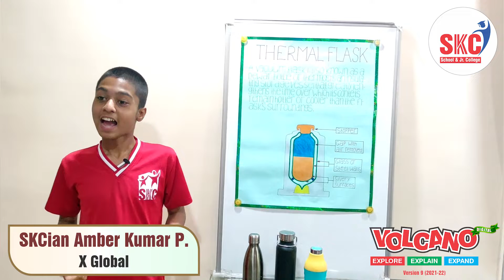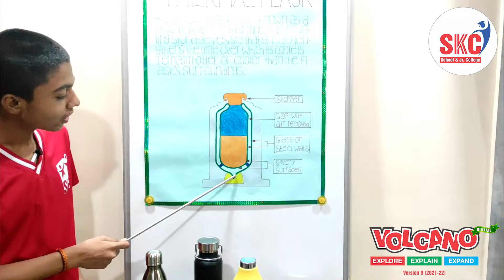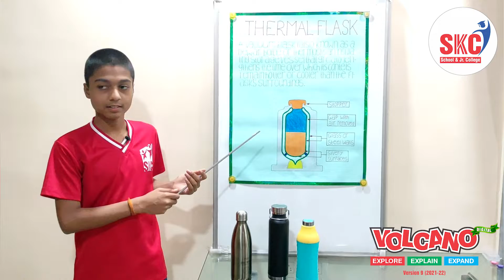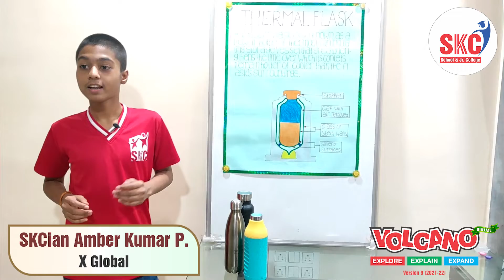Informative TALK with chart & Exhibit by SKCian Amber Kumar Pandit on THERMAL FLASH at VOLCANO 2022